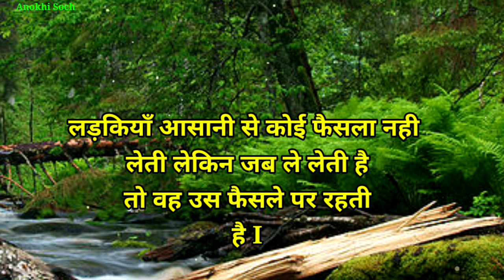ग्रीक दार्शनिकों के महान विचार | Motivational quote | Psychology Fact | Wisdom Famous quote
Motivational quote | Philosophy | Inspirational quote | Philosopher | Famous quote | Quotation | Wisdom | Psychology